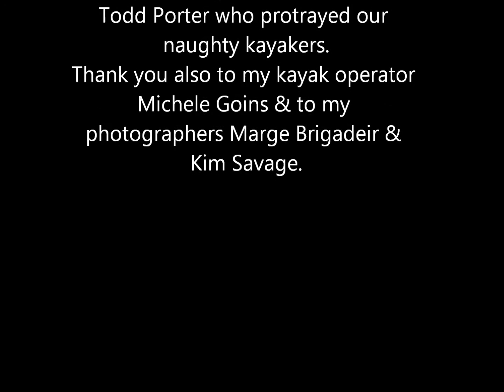sea otter awareness & cell phones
Today kicks off Sea Otter Awareness week so what better time to focus on our adorable otters and the kayak disturbances on them.  There is an increasing number of kayakers getting too close to the otters to get pictures with their cell phones.  Each time a kayak comes too close to an otter the stress level in the otter increases and eventually is like the death of a thousand cuts.  You never know which one will be the lethal cut but each one is responsible for the demise.  Please remember to stay at least 10 kayak lengths away which is recommended by NOAA and wildlife experts.